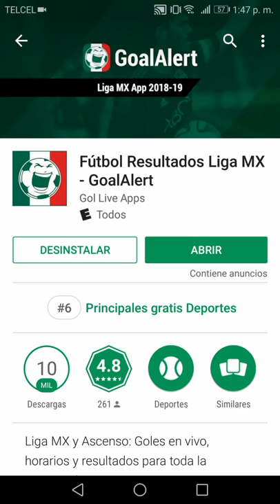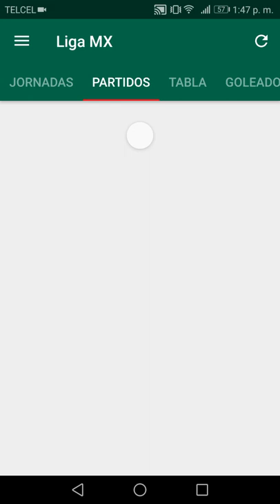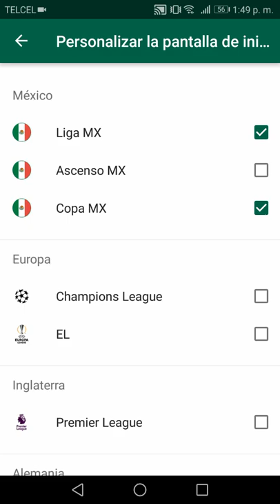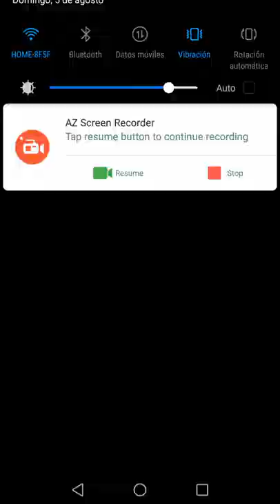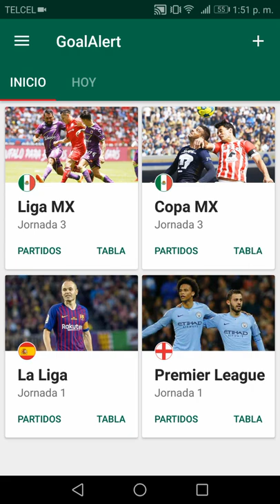LA MEJOR APP PARA SEGUIR EL FÚTBOL MEXICANO Y MUNDIAL GRATIS Y SIN FALLAS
Llegamos a los 200 Vídeos Gracias por Apoyar al Canal!!!

La Mejor APP sobre Fútbol (Liga MX) Informacion completa! / Partidos /Fichajes /Minuto a minuto
Futbol Mexicano App Mobile
COMO VER PARTIDOS DE FÚTBOL EN VIVO CON UNA APP Android o Apple GRATIS
App android para ver liga mexicana de futbo canal
APLICACIÓN FUTBOL MEXICANO
APP LIGA MX
RESULTADOS FUTBOL